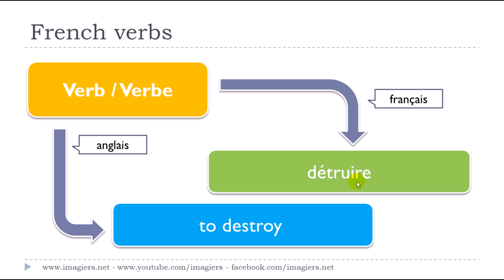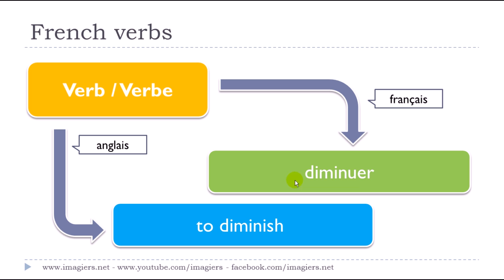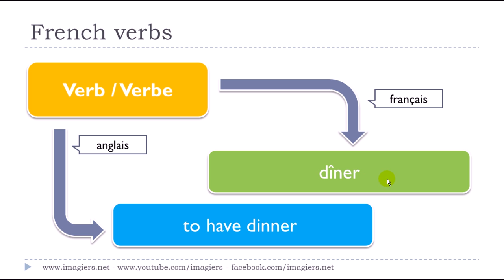LEARN FRENCH PHRASES DAILY # DAY 95